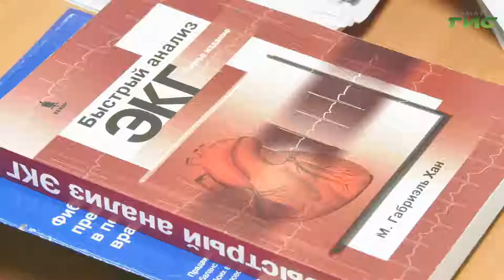Ежегодно от болезней сердца в России умирает свыше миллиона человек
Ежегодно от болезней сердца в России умирает свыше миллиона человек. С наступлением холодов риск инфаркта и инсульта увеличивается. Как уберечь сердце и сосуды расскажет Ольга Хамракулова.